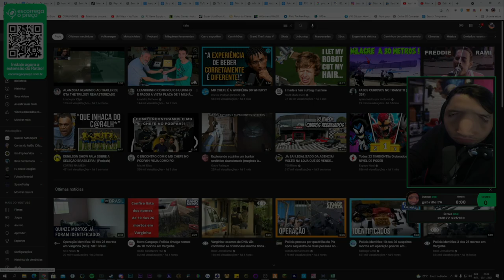JEFF REAGE AO IMITADOR DO MD CHEFE QUE IMITA MELHOR DO QUE ELE 🤣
🔴🔴🔴🔴 IMPORTANTE 🔴🔴🔴🔴

Você apareceu em algum vídeo aqui e não gostou, não se preocupe vamos resolver o mais rápido possível pode entrar em contato comigo pelo ou pelo @glmofc no Instagram que vamos resolver o quanto antes muito obrigado. 💪🏻